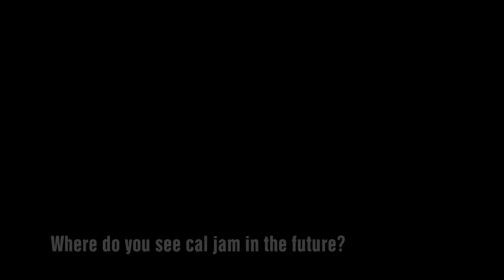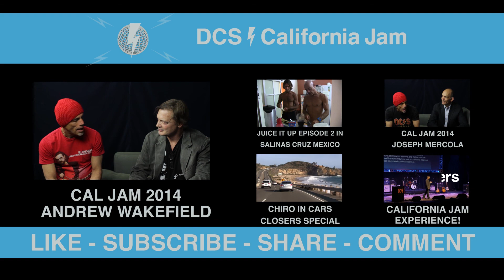Dr. James Chestnut Cal Jam 2014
Special Interview with Dr. James Chestnut at Cal Jam 2014!!! go to reserve a copy of you Cal Jam 2014 dvd today!

Dr. James L. Chestnut has been studying human wellness and prevention for over 25 years. He holds a Bachelor of Physical Education degree, a Master of Science degree in exercise physiology with a specialization in neurological adaptation, is a Doctor of Chiropractic, and holds a post-graduate Certification in Wellness Lifestyle. Dr. Chestnut is also the author of 'The Wellness & Prevention Paradigm', which is considered the gold standard evidence-based argument for lifestyle intervention. Dr. Chestnut lectures at venues worldwide including colleges and professional conferences regarding lifestyle as the evidence-based foundation of wellness and prevention and 21st Century healthcare reform.  Dr. Chestnut also holds an "O" visa from the United States which recognizes him as one of the world's leading authorities on evidence-based lifestyle intervention for wellness and prevention. Dr. Chestnut's efforts have touched many thousands within the natural healthcare community, and through this, millions of patients worldwide.

Dr. Chestnut holds the position of Honorary Consultant to the Australian Spinal Research Foundation, is on the Life University Board of Visitors Advisory Board, is chair of the International Chiropractors Association (ICA) Council on Wellness Lifestyle Science and is a member of the ICA Committee on Chiropractic Postgraduate Education.  In addition, Dr. Chestnut is the developer, lead instructor, and author of the four textbooks for the ICA Wellness Lifestyle Certification Program, the first accredited post-graduate wellness lifestyle certification program in history. Dr. Chestnut is also the developer of the Innate Lifestyle Program which is a comprehensive lifestyle program being delivered by licensed centers around the world.  In addition Dr. Chestnut is the founder of Innate Choice Wellness Nutrition Inc. and the Innate Choice 'Essential Nutrient System'.  Dr. Chestnut also operates a blog and posts articles

to reserve a copy of you Cal Jam 2014 dvd
today!

Reserved seating for Cal Jam 2015. For best seats register today!